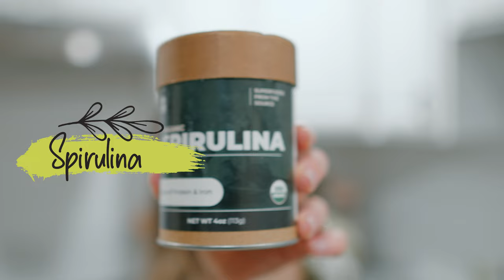Suco Detox que ajuda emagrecer e elimina metais pesado do corpo.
1 banana
1 colher de chá de Spirulina
Mão cheia de espinafre
1 copo de leite de amêndoa

Bata tudo no liquidificador e beba rapidamente até 15 minutos

Deus abençoe!